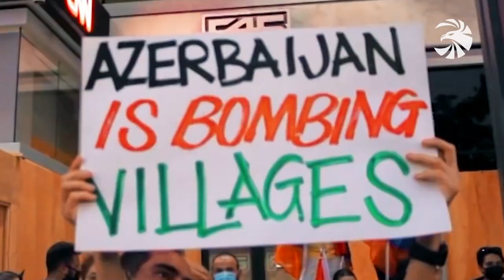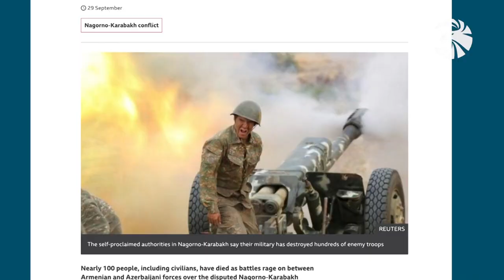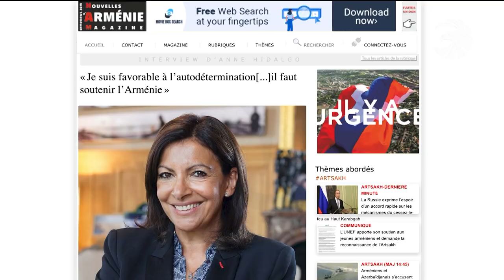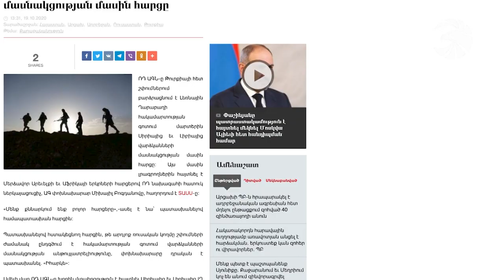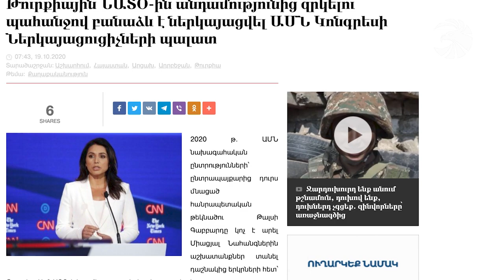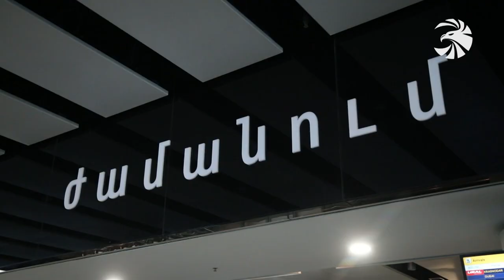Զինուժ - հատուկ թողարկում 19.10.20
Հակառակորդը կրկին խախտում է պայմանավորվածությունը՝ հրետակոծություն հրադադարի պայմաններում, նաեւ ստերի տարածում հայկական կողմից նավթամուղը թիրախավորելու մասին։

Պատերազմի աստվածներն այս օրերին հրաշքներ են գործում. վիրավոր հրետանավորների հետ զրուցել է «Զինուժի» թղթակիցը։

Հայկական բանակն ամուր է նաև սփյուռքով. Հայրենիք վերադառնում ու զինվորագրվում են արտերկրի մեր հայրենակիցները։

Մինչև առաջնագիծ մեկնելը պահեստազորայինները վերհիշում են ռազմական գիտելիքն ու փորձը. ռեպորտաժ զորավարժարանից։